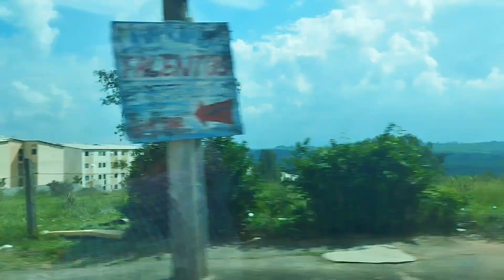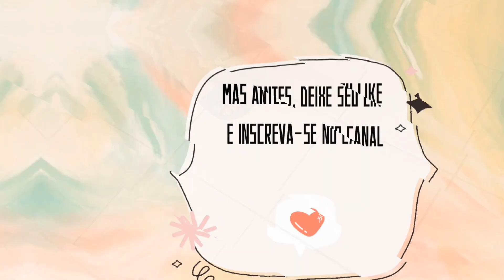VLOG: PARTIU CASA DA VOVÓ COMER FEIJÃO NORDESTINO 💛LAR DA SHEILA 💛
hoje saímos da nossa rotina para ir na casa da vovó comer feijão do nordeste